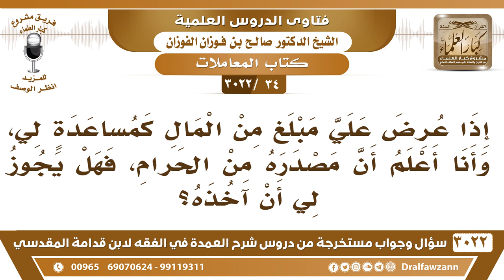[34 -3022] عرض علي مبلغٌ من المال كمساعدةٍ لي، ومصدره من الحرام، فهل يجوز لي أن آخذه؟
-"[34 -3022] السؤال: يقول إذا عرض علي مبلغٌ من المال كمساعدةٍ لي، وأنا أعلم أن مصدره من الحرام، فهل يجوز لي أن آخذه؟
الجواب: لا، حرامٌ عليك، ما دمت تعلم أنه حرام فلا يجوز لك الانتفاع به، نعم.
للاشتراك في قناة الشيخ صالح الفوزان

للاستفسار والإقتراحات والدعم
رئيس الفريق
لمشروع كبار العلماء